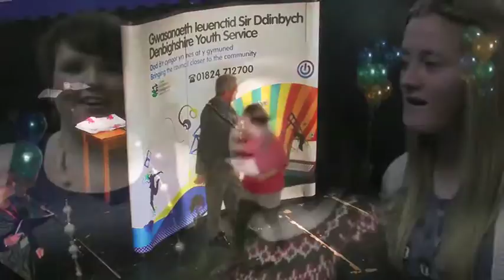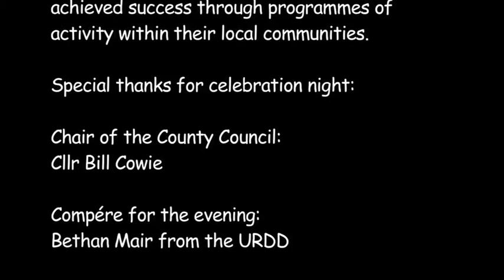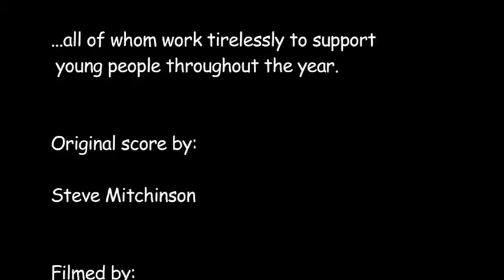NOSON DDATHLU / CELEBRATION NIGHT -- 2011 -- Part 2